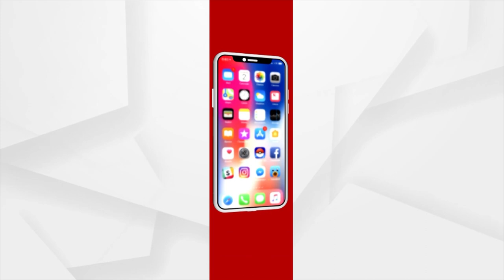Jana Audit | Ground Zero Reporting from Kumiapali Village, Balangir